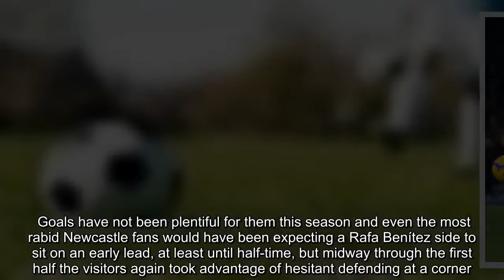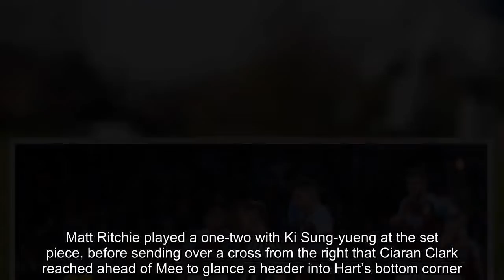Ciaran Clark allows Newcastle to enjoy their Monday night out in Burnley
Premier League   Newcastle put their alleged hoodoo behind them – in seven previous Monday night outings in the Premier League they had not even managed to score – though at the moment it does not take a great deal of luck or superstition to break down the Burnley defence.  Had Matt Ritchie not come up with a candidate for miss of the season in the second half the visitors’ win would have been even more emphatic. Newcastle have now taken nine points from their past three games to leave Burnley looking over their shoulder at signs of improvement in the sides below them.The Clarets need to stop leaking goals before they can form any mid-table designs of their own.   Luke Shaw: You need thick skin to play for José Mourinho’s Manchester United   Read more    After a half-hour delay due to the referee’s assessor needing medical attention in the tunnel, Newcastle had the brightest of starts. Upfield for an early corner, Federico Fernández tried his luck with a shot when the chance came his way and Ben Mee’s attempt to get in the way only succeeded in sending the ball beyond Joe Hart’s reach. It was a debatable own goal because the initial attempt looked on target, but the goalkeeper probably had the shot covered before the Burnley captain’s intervention.  Chris Wood had the best couple of chances as Burnley attempted to get back level. He could not keep his shot down from the first one, failing to properly get hold of a raking ball from Matt Lowton that picked him out at the far post, though did much better from a lot further out with his next effort, producing a stinging 30-yard shot that almost caught Martin Dubravka by surprise in the Newcastle goal.   City will be seen as failures without Champions League title, says Guardiola   Read more    Just as Burnley were enjoying more of the game, however, Newcastle delighted their vociferous support by scoring again.  Goals have not been plentiful for them this season and even the most rabid Newcastle fans would have been expecting a Rafa Benítez side to sit on an early lead, at least until half-time, but midway through the first half the visitors again took advantage of hesitant defending at a corner. Matt Ritchie played a one-two with Ki Sung-yueng at the set piece, before sending over a cross from the right that Ciaran Clark reached ahead of Mee to glance a header into Hart’s bottom corner. Both captains were therefore on the scoresheet before the half-hour stage, unfortunately for Mee and Burnley both in the same net.  Defensive solidarity used to be a plank of Burnley’s survival platform, they would not allow opponents many scoring opportunities and worked on being well-drilled at dead ball situations. Not so this season. They have been conceding goals at a rate of slightly more than two per game, and without making Newcastle work particularly hard